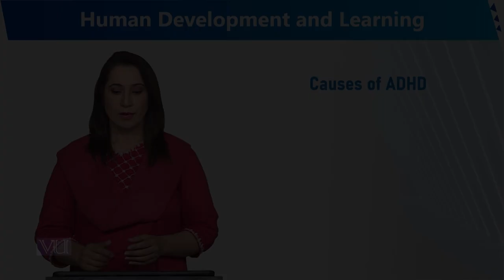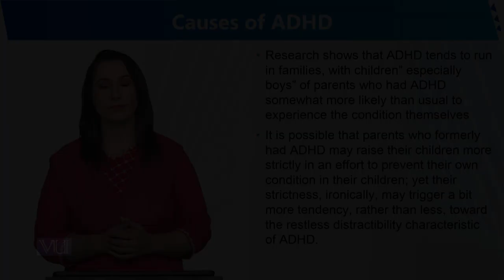Caused of ADHD | Human Development and Learning | EDU302_Topic163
Topic163 - Caused of ADHD
By Dr. Sumaira Rashid